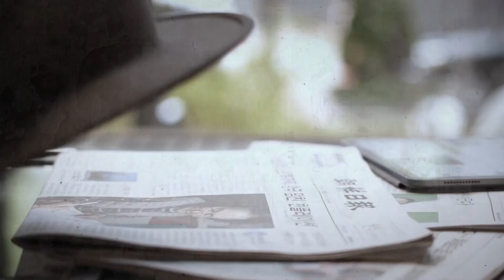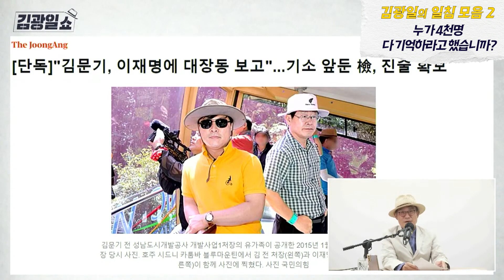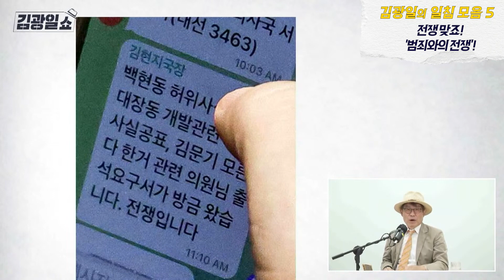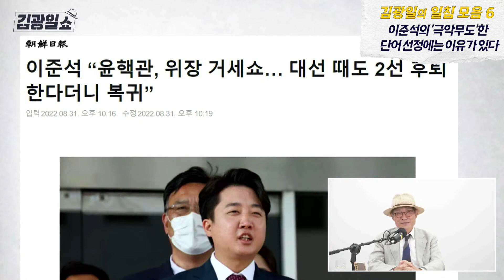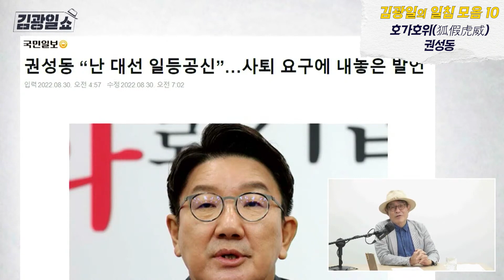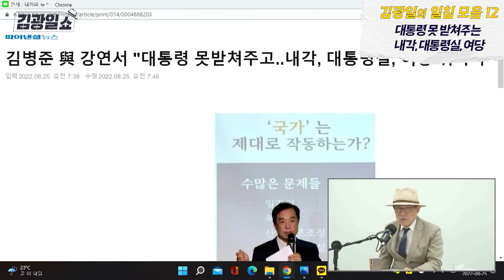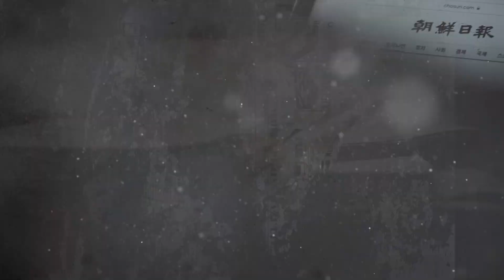[11시 김광일쇼] 이준석의 입이 '극악무도' 해진 이유 | 김혜경씨는 그 많은 음식값을 다 어떻게 줬을까?